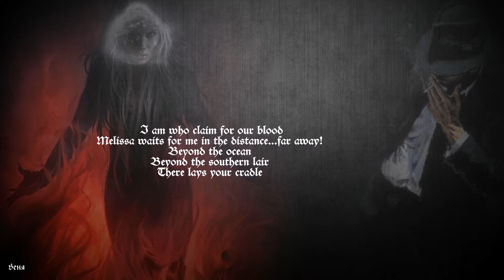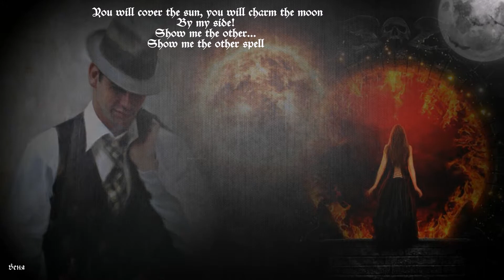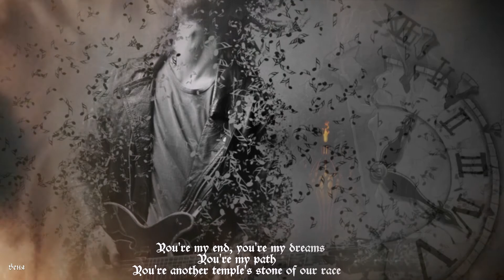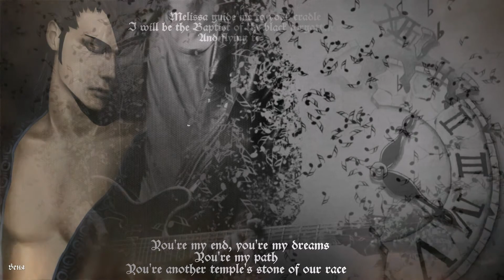Undercroft -- Bridges to Melissa